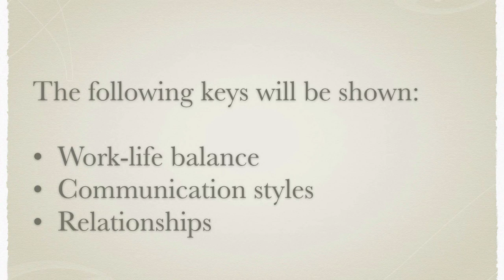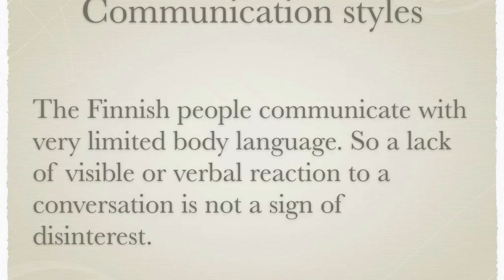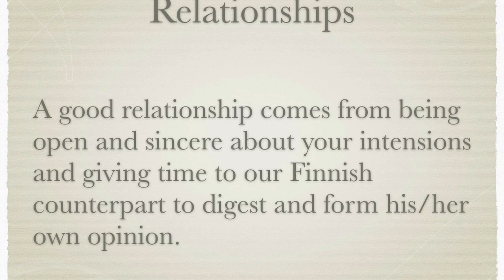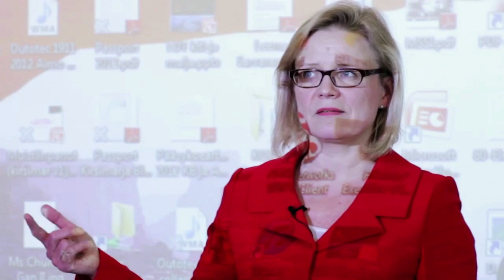Short documentary: Business culture in Finland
3 of the 7 keys to consider when doing business in Finland

Communication styles
Relationships
Work-life balance